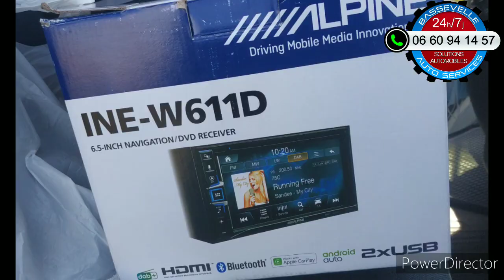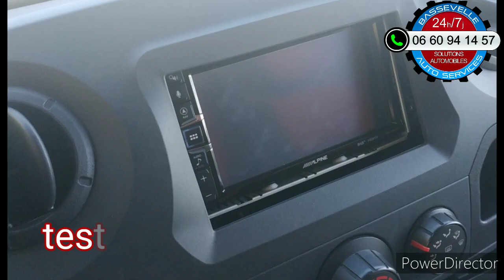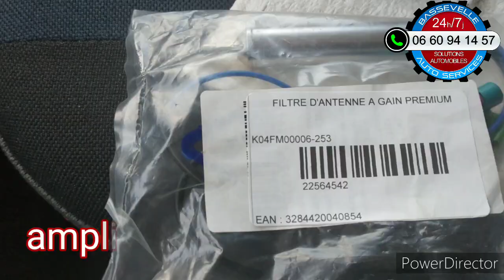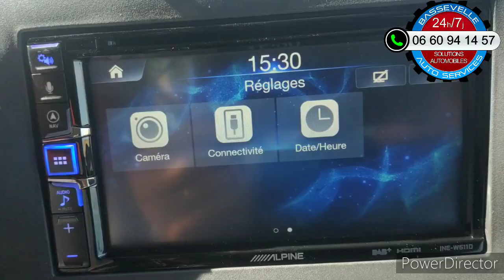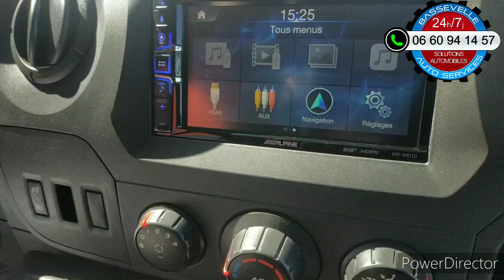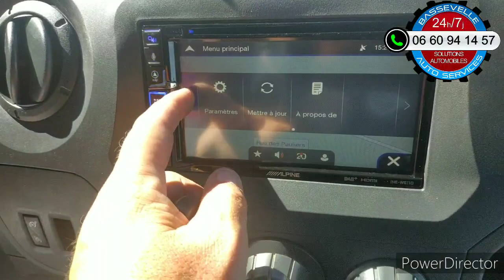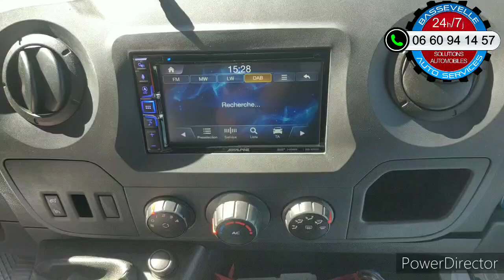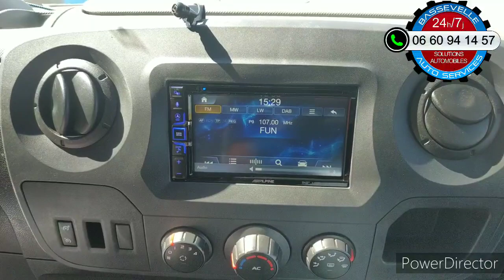Changer l'autoradio d'origine Nissan NV400, par un double din multimédia avec GPS, Bluetooth...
Bonjour dans cette vidéo on vous montre le remplacement d'un autoradio d'origine par une version multimédia